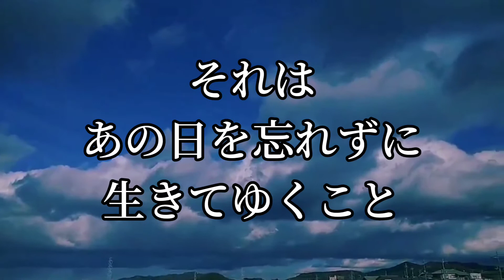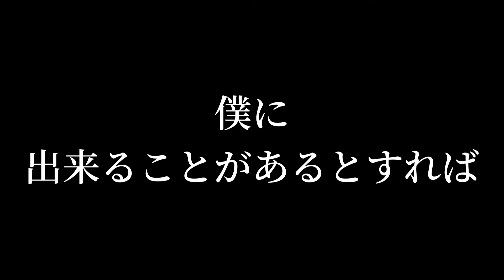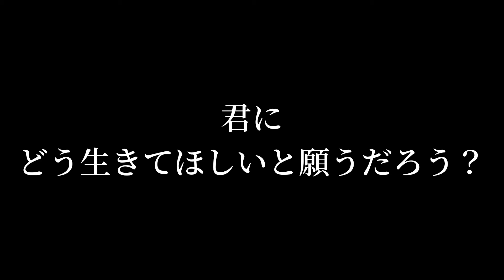3.11。/ハジ→ 【歌詞】